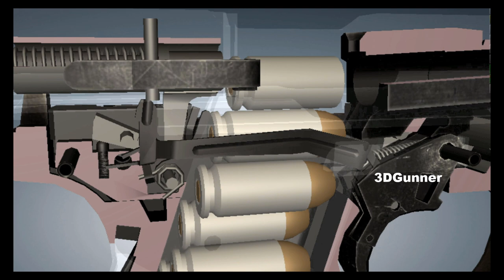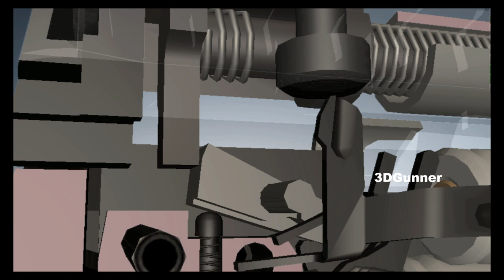3D Animation: Smith & Wesson M&P (Part 1)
The Smith & Wesson M&P (Military and Police) is a polymer-framed, short recoil operated, locked breech semi-automatic pistol introduced in 2005. It uses a Browning-type locking system.